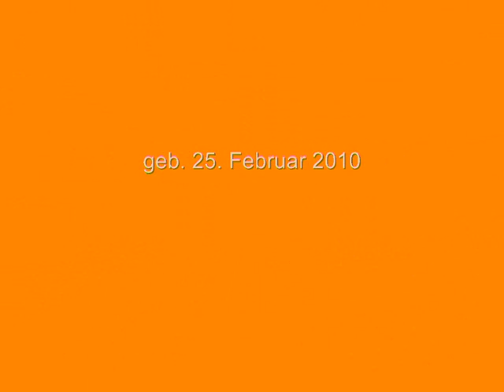Junge Streifenhörnchen (6 Wochen alt)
Asiatische Streifenhörnchen (6 Wochen alt) suchen ab Mai 2010 ein neues zu Hause mit grosser Voliere und regelmässigem Freilauf.